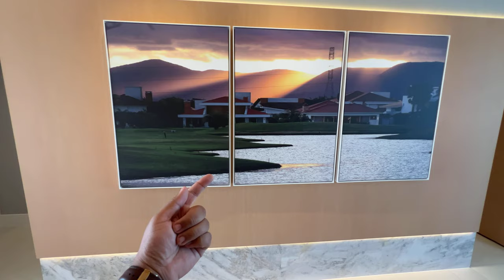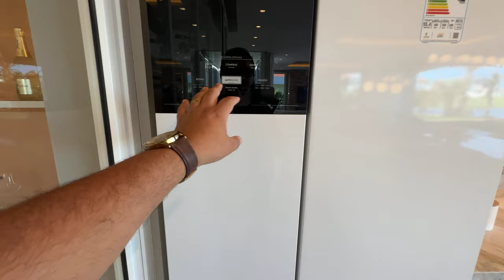PASSEANDO POR UMA MANSÃO NO GREEN VILLAGE GOLF CLUB EM XANGRILA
Excelente localização, em península, fundos para lago, e campo de Golf

5 suítes individuais + Dep
Home Office
Adega p/ 400 garrafas
451m² área construída
Mobiliada e decorada
Terreno de 1.119m2
Jardim c/ irrigação automát.
Piscina
Iluminação Led toda casa
100% climatizada
Esquadrias PVC
Vaga para até 4 carros
Carreg. p/ carro e golf Car
 Depósito
Churrasqueira
Depend. de empregada
Fireplace
Automação nas Esquadrias
Móveis soltos assinados